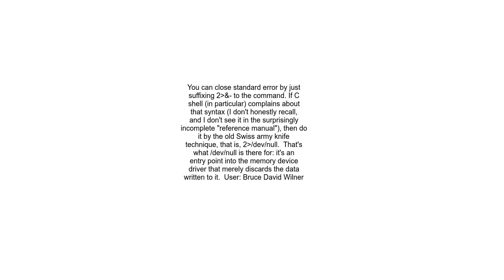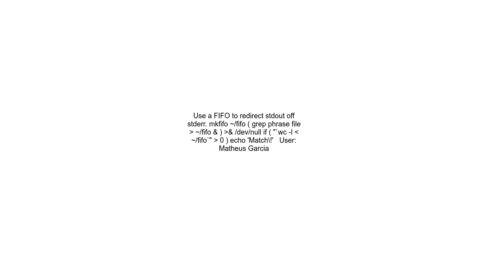Hide stderr and pipe stdout in tcsh